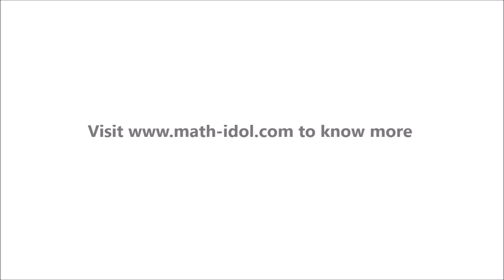Tabtor Math Idol Challenge with Scott Flansburg, The Human Calculator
Scott Flansburg, Guinness World Record holder for being the Fastest Human CalculatorTM invites you to take the Tabtor Math Idol Challenge!